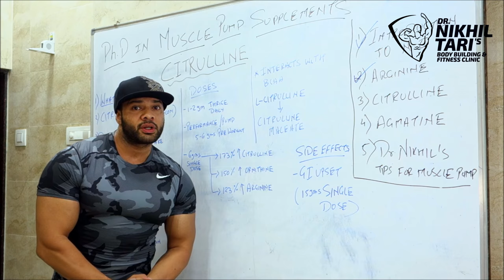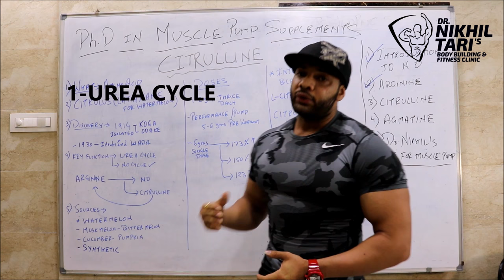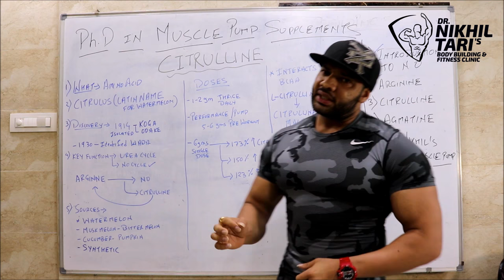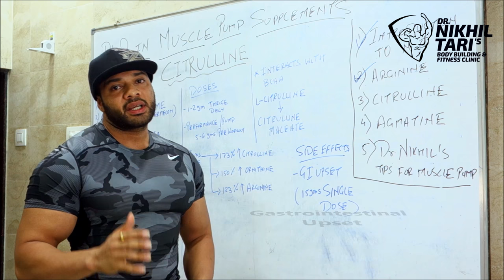CITRULLINE AND MUSCLE PUMP - Dr. NIKHIL TARI's EXPLANATION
Dr. NIKHIL TARI’s BODYBUILDING & FITNESS CLINIC

· PROFESSIONAL BODYBUILDING

· FITNESS MANAGEMENT

· WEIGHT MANAGEMENT ( GAIN / LOSS)

· DIET / NUTRITION / SUPPLEMENTATION CONSULTANT

· ANABOLIC STEROIDS, HGH & SYNTHOL CONSULTANT

(USE / ABUSE / SIDE EFFECTS/ TREATMENT / SOLUTIONS)

· HRT / ANTI AGEING TREATMENT

· SPORTS INJURY

· PHYSIOTHERAPHY

· TRIGGER POINT THERAPHY

· MALE IMPOTENCY / INFERTILITY

· COSMETIC THERAPHY / SURGERIES

· BODYBUILDING CONTEST PREPARATION

· PHOTOSHOOT PREPARATION

· BODY TRANSFORMATION COURSES

· HEIGHT INCREASE

· PERSONAL TRAINING

· POSING COACHING

LINKS
IF YOU HAVE ANY QUESTIONS, YOU CAN LEAVE IT ON ANY SOCIAL SITE  AND IF YOU WANT ANY  TOPIC RELATED VIDEOS SHARE YOUR QUESTIONS BELOW.
FREQUENT ASKED QUESTION AND NEW QUESTIONS WILL BE ANSWERD AND THOSE  PERSONS WILL GET A SHOUTOUT

ADDRESS- shop no.3, Gyandarshan CHS, Bhabhrekar Nagar, Charkop, Kandivali (W), Mumbai - 400067

For any quieres you can whatsapp on

See you with next  VLOG  till then